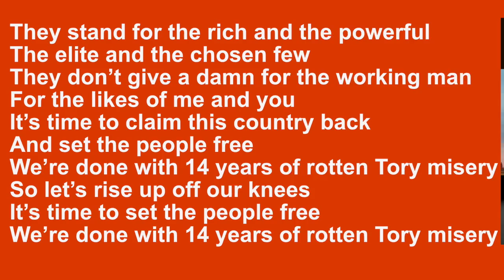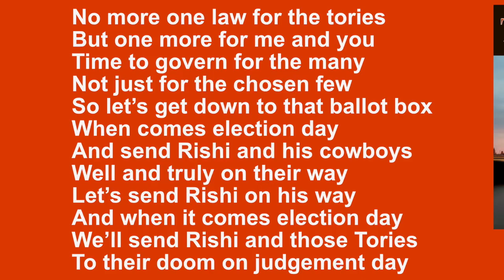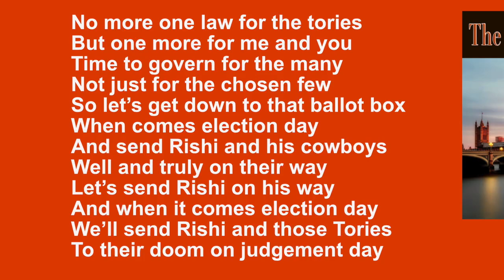The General Election Song 2024 - Seán Brady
Another ditty from London Irish singer songwriter Seán Brady about the British General Election 2024